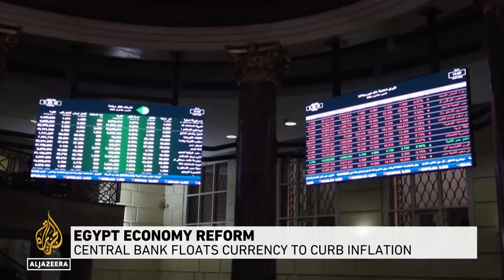Egyptian pound plummets to record low amid economic struggles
The International Monetary Fund has approved an $8bn loan to Egypt.
The country's Prime Minister says the deal will help restore economic stability.
The announcement came as the Egyptian pound plummetted to a record low against the US dollar.
Egypt's central bank has hiked interest rates by 600 points.
Devaluation was one of the IMF's key demands for Egypt.

Al Jazeera’s Mohamed Vall reports.